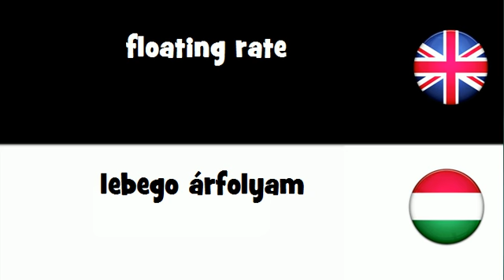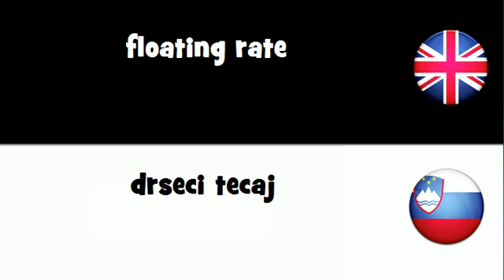SAY IT IN 20 LANGUAGES = floating rate